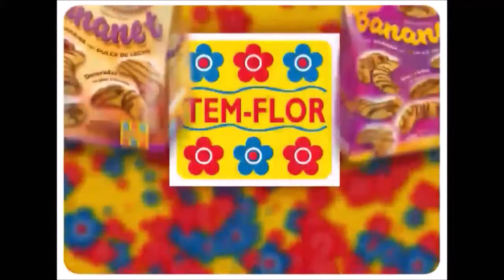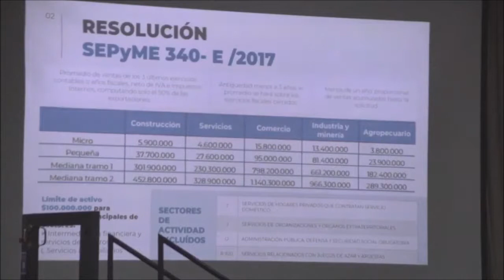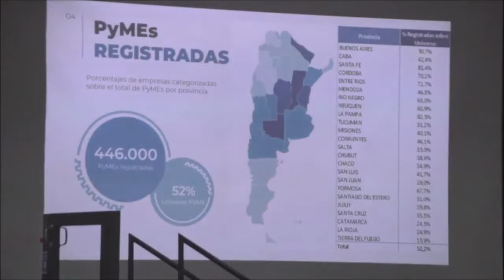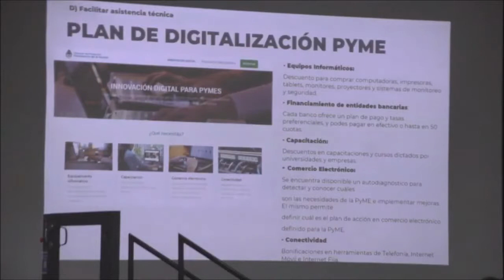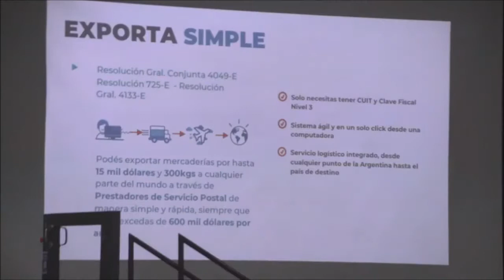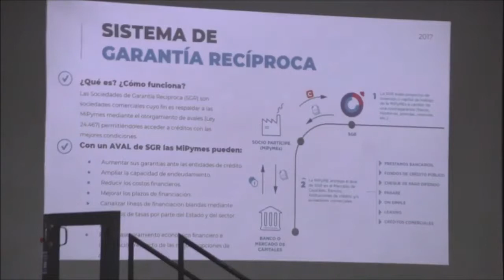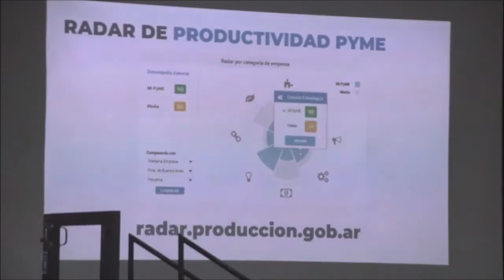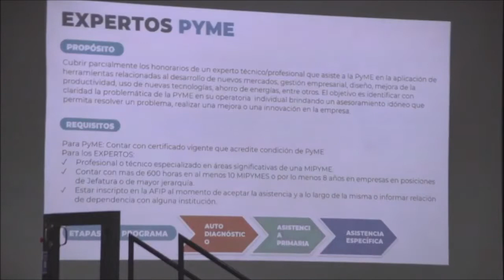Red Mentores Fernando Pastini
Se realizó la primer jornada de la Reddementores del Ministerio de la Produccion, el Sr. Fernando Pastini explica las herramientas de financiamiento que posee el ministerio actualmente.
En nuestra region economica compuesta por Berazategui, Florencio Varela y Quilmes se cuenta con 5 incubadoras una de las cuales esta en FOCAVA y el Sr. Facundo Galdos integrante de la entidad es uno de los mentores aprobados.